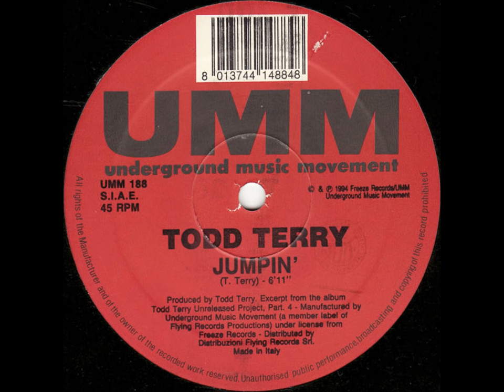Todd Terry - Jumpin' (1994)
Handmade bracelets